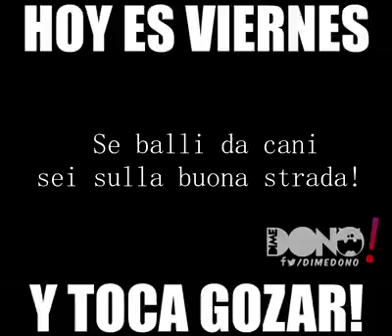Si te ríes pierdes